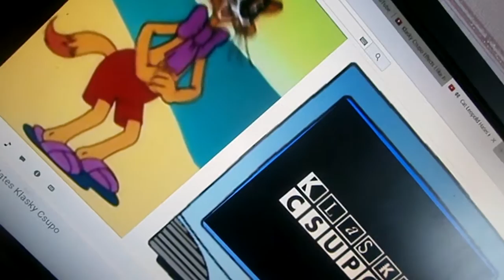Cat Leopold Hates Klasky Csupo Effects I like Fun